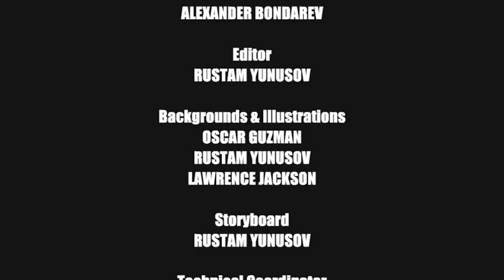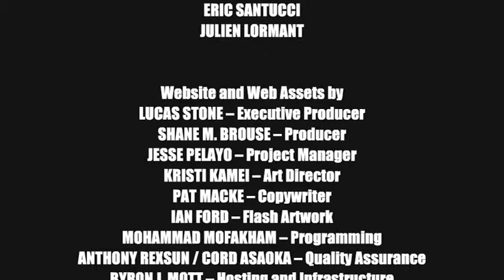Live With It: Episode 4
'Live With It' is the world's first of animated series about people living with HIV. In episode 4, life for Julio was just one exciting joy ride, but his outward need for speed was just a ploy to mask his inner struggle with his cultural roadblocks.  Now the question is whether he can make good on his one chance for redemption.

Incendia